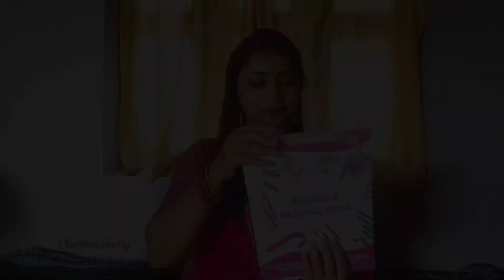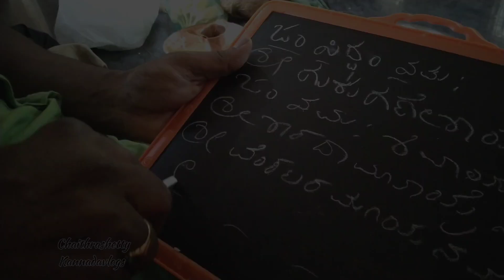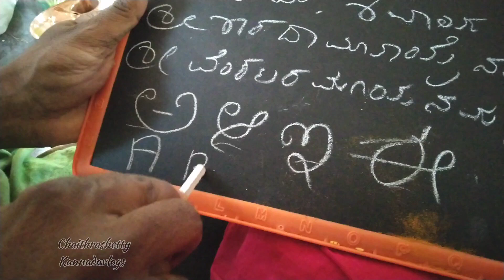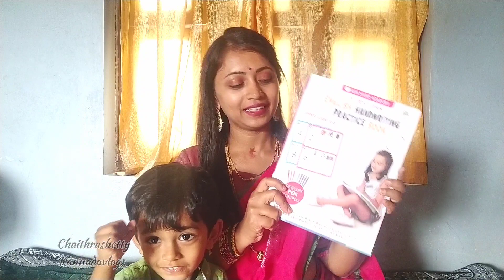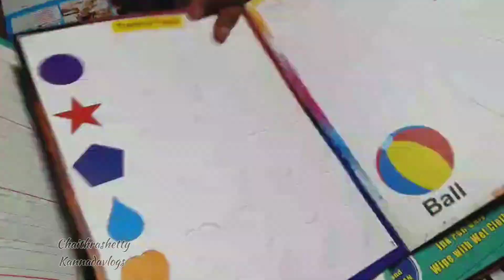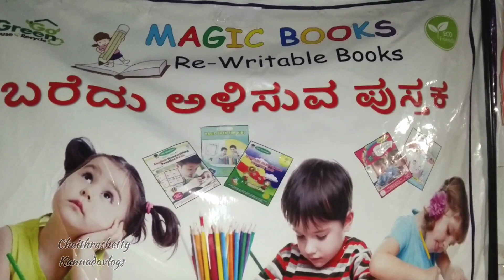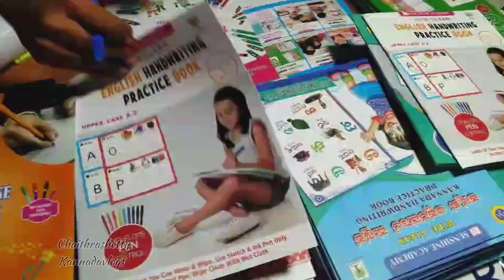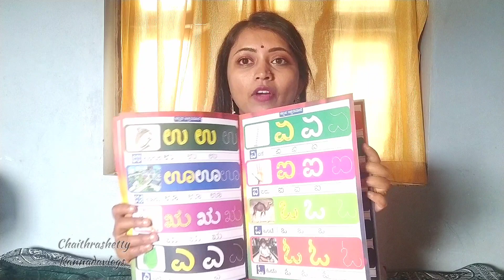ಮಕ್ಕಳಿಗೆ ಸ್ಕೂಲ್ ಗೆ ಸೇರಸೋ ಮುಂಚೆ ತಯಾರಿ ಹೀಗಿದ್ರೆ ಚೆನಾಗಿರತ್ತೆ||How to Prepare Your Child for Preschool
⏺️Reuseable Books Links

wwe.childrenhub.in

⏺️my video's || ನನ್ನ ವಿಡಿಯೋಗಳು